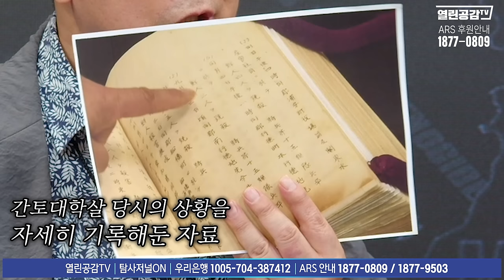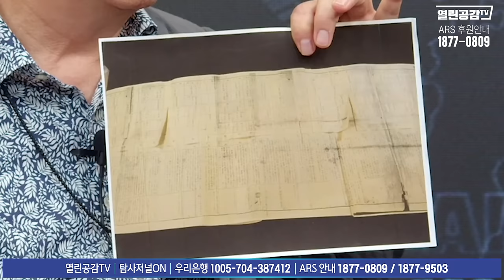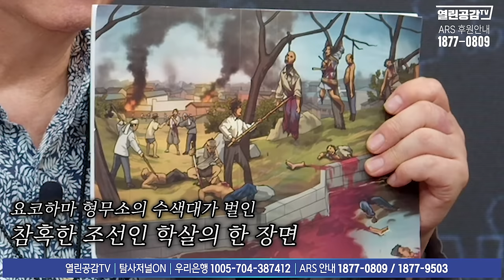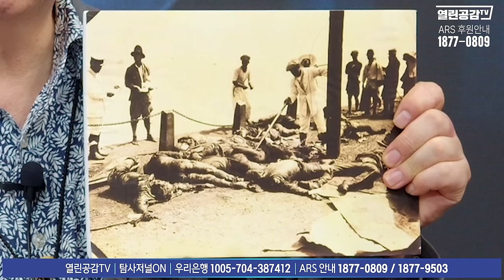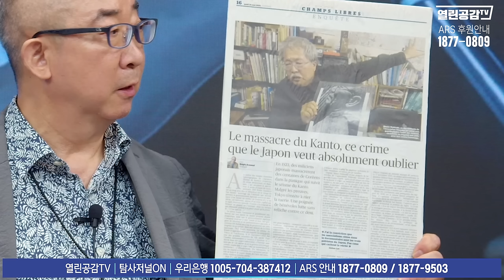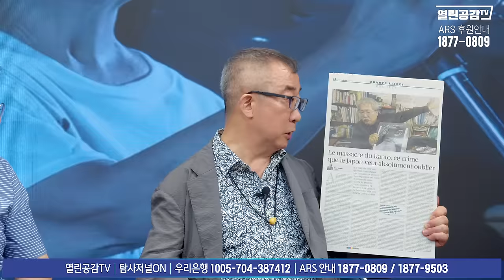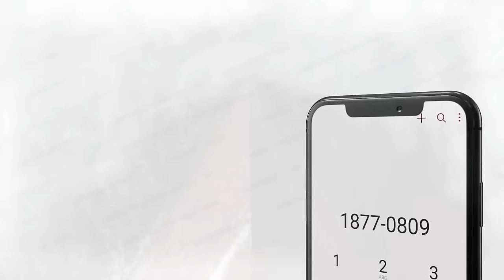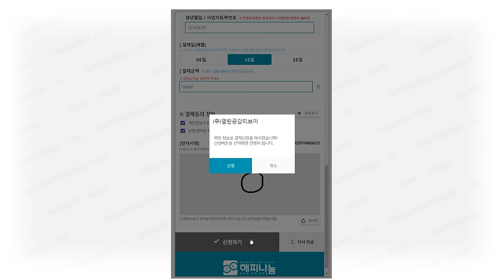【윤성은의 언박싱 스토리】 배우 이선균 유작 영화 ‘행복의 나라’ 개봉! 영화 〈1923 간토대학살〉 두 감독과의 인터뷰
◼ 후원계좌 : 우리은행 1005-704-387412
◼ 후원계좌 : 국민은행 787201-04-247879
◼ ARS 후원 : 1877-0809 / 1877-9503